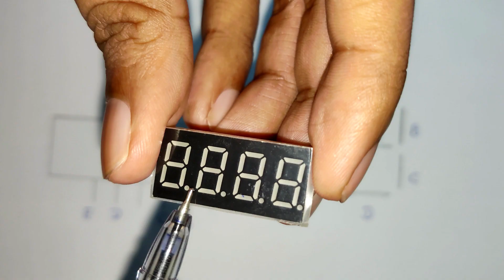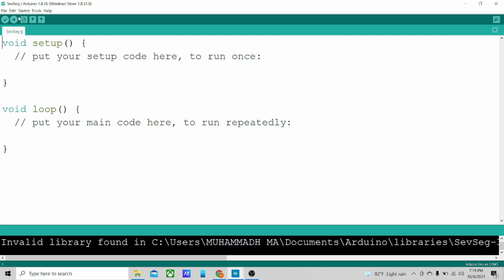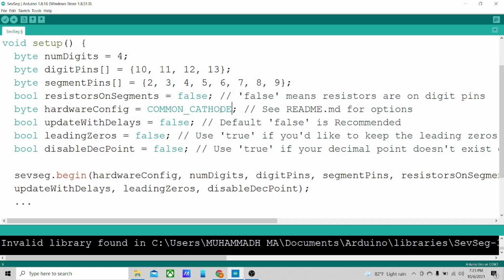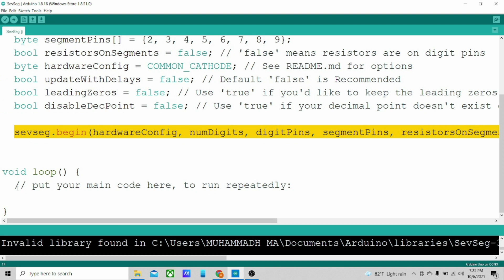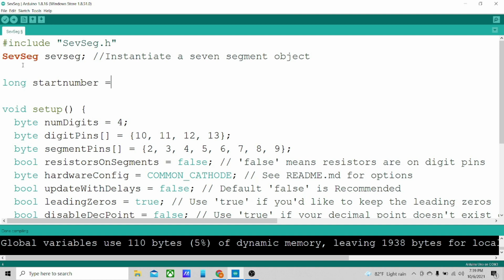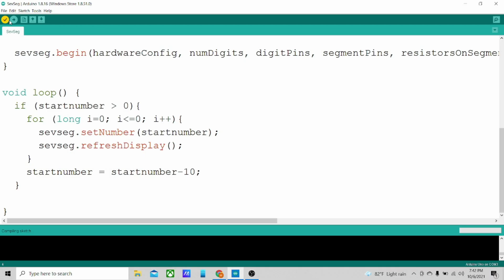All about Seven segments display in 7 minutes | SevSeg.h library | Arduino DIY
All about Seven segment display in 7 minutes
SevSeg.h library
Arduino DIY

Components used:
  - Arduino UNO board
  - Seven Segment display (common cathode)
  - Breadboard
  - Jumper wires
  - 1 kilo ohm resistors

Thumbnail: Photo by Annie Spratt on Unsplash